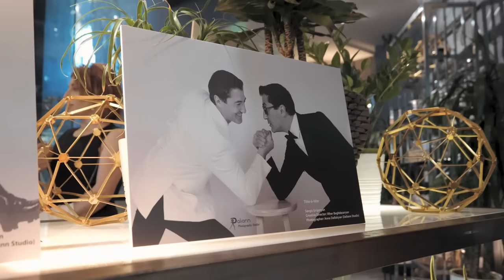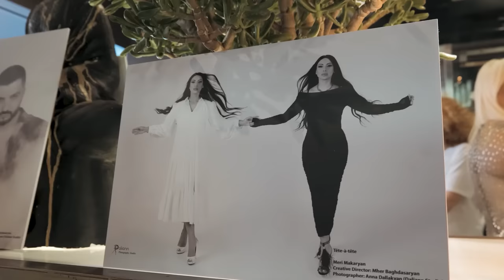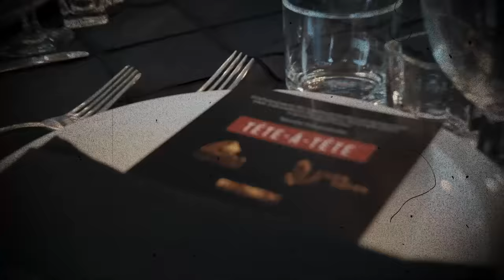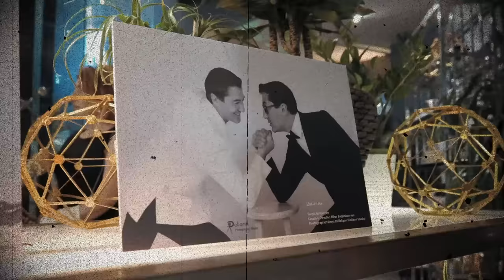Tete A Tete 46 Գոռ Եփրեմյանը, Հրաչ Մուրադյանը, Անի Երանյանը, Շպռօտը և այլք Tete A Tete-ի 2 ամյակին